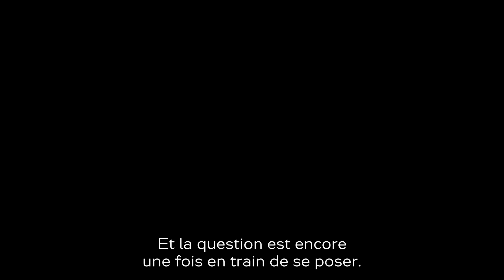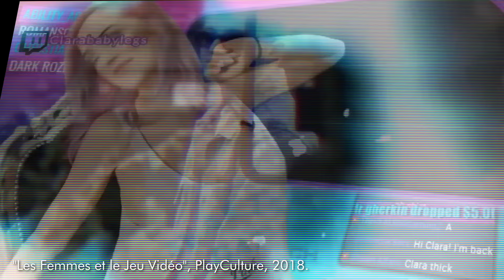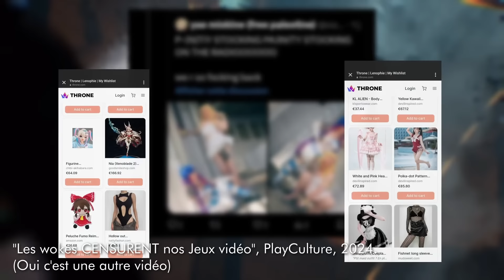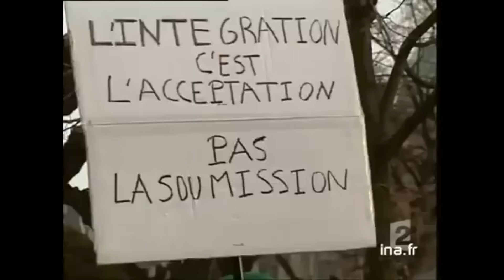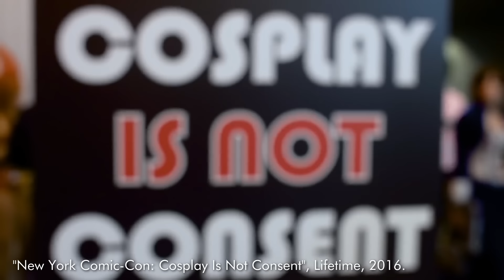Stellar Blade, Héroïnes objectifiées : Faut-il se réapproprier la Féminité ? - Ache.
Miniature par Raza ❤️

Chapitres :
0:00 Pourquoi Stellar Blade, c'est sexiste ?
6:08 Intro
11:32 1. Pop Feminism.
15:58 2. La STRUCTURE.
18:40 3. La Répétition.
22:59 4. L'Objectification.
27:36 Conclusion.
34:52 Ache du futur.